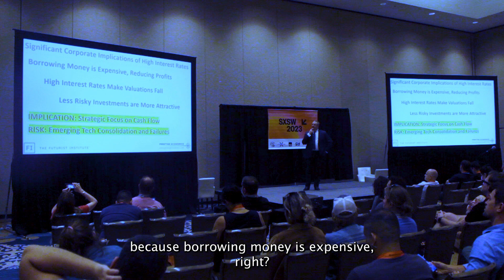SXSW 2023 - 27 - Cash Flow and Economic and Financial Market Risk in a Time of Uncertainty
At SXSW 2023, Jason Schenker,  Chairman of The Futurist Institute and President of Prestige Economics, discusses key economic and financial risks to startups and other businesses. This clip comes from a keynote speech Jason Schenker gave titled "Founding, Funding, and Running a Startup in a Time of Economic and Financial Market Uncertainty" at SXSW, the premier U.S. annual technology and culture event in Austin, Texas.

Jason Schenker is a Futurist, Economist, Speaker, and Author who prepares leaders for the future with speeches, books, courses, and research. Jason has given over 1,000 keynotes and over 1,000 television interviews. He is the author of 36 books on emerging technologies, finance, and the economy. He is also Chairman of The Futurist Institute, an occasional columnist for Bloomberg Opinion, and an instructor of 20 courses for LinkedIn Learning on business, leadership, economics, risk management, and finance.

Almost 1 million people have taken Jason's LinkedIn Learning courses.

As President of Prestige Economics, Bloomberg News has ranked Jason Schenker the #1 forecaster in the world in 26 different categories since 2011, including for his forecasts of industrial metals prices, oil prices, the euro, and U.S. jobs.

Bloomberg News has ranked Jason Schenker the #1 forecaster in the world in 26 categories since 2011. Clients include public and private companies, institutional investors, central banks, and governments. Forecasts and research topics:
* Interest rates and currency rates
* Oil, natural gas, and energy markets
* Industrial and precious metals markets
* Other economy and finance topics

Jason Schenker regularly appears on Bloomberg Television, BNN, and CNN. He is a Board Leadership Fellow of the National Association of Corporate Directors (NACD). Jason is also a member of the Bretton Woods Committee.